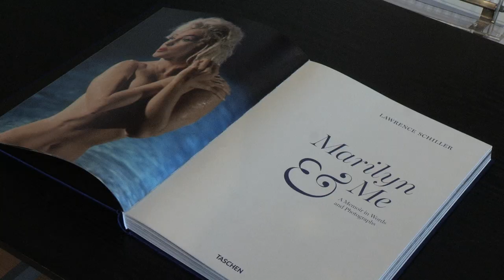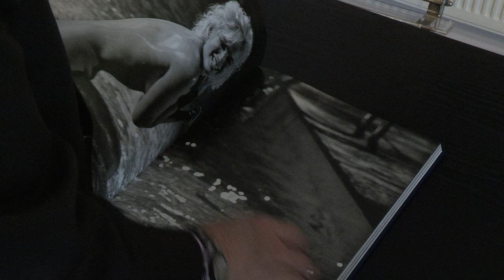Lawrence Schiller - Marilyn & Me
Lawrence Schiller, one of the last four photographers alive to have photographed Marilyn Monroe, opens up to Crane.tv about shooting the legendary actress. Depicted in his new book for Taschen, Marilyn & Me, Schiller unveils hundreds of rarely published and never before seen photographs shot on the set of Monroe's last ever film, Something's Got to Give, weeks before her untimely death. Crane.tv sits down with Schiller at the accompanying exhibition at Walton Fine Arts to find out about the first time he met Monroe, how she made him famous, and his thoughts on a conspiracy to murder her.